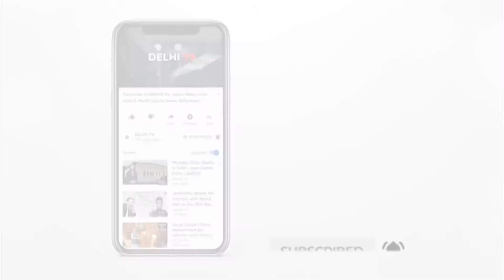The biggest decision on Ayodhya case